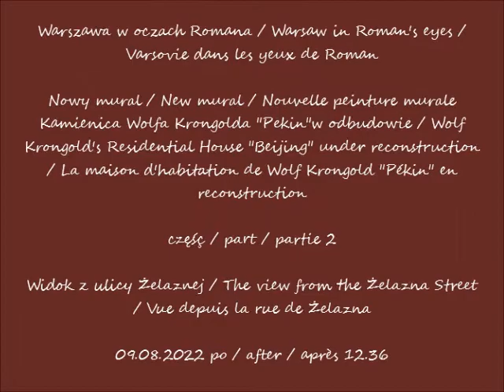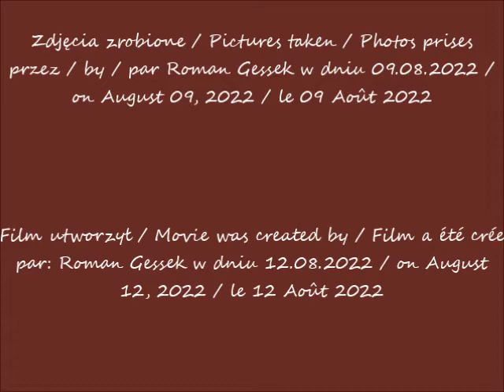2022 08 09 Warszawa Nowy mural Kamienica Wolfa Krongolda Pekin w odbudowie cz 2 Widok z ulicy Ż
Nowy mural / New mural / Nouvelle peinture murale
Kamienica Wolfa Krongolda "Pekin"w odbudowie / Wolf Krongold's Residential House "Beijing" under reconstruction / La maison d'habitation de Wolf Krongold "Pékin" en reconstruction
Widok z ulicy Żelaznej / The view from the Żelazna Street / Vue depuis la rue de Żelazna
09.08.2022 po / after / après 12.36